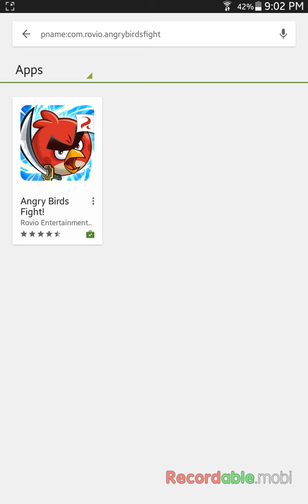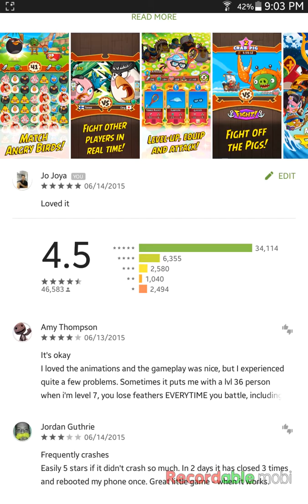Angry Birds : Fight Ep 4 part 2